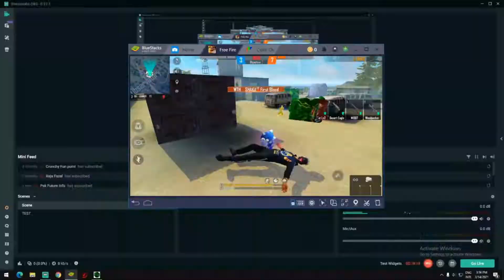ALWAYS ON HEAD :: FREE FIRE HIGHLIGHTS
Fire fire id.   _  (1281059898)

1. Garena  Free fire Indonesia live
2.  Garena  Free fire Barzil live
3. Garena  Free fire Brasil live
4. Garena  Free fire India live
5.Garena  Free fire Singapore live
6.Garena  Free fire Thailand live

NEXT CHALLENGE